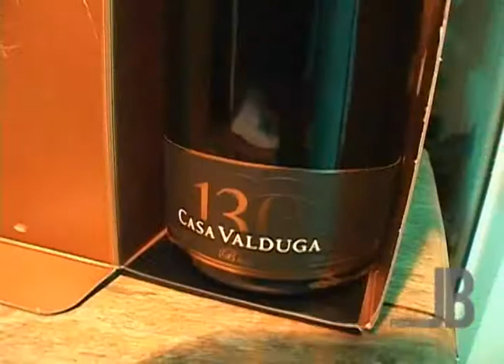IRIANA BÁSICO - LANÇAMENTO ESPUMANTE MARIA VALDUGA | PROGRAMA JB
EDITOR: RODRIGO C. OLIVEIRA